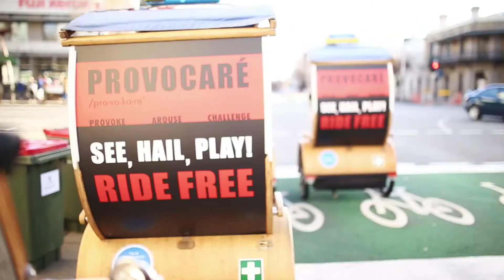EcoCaddies Return For PROVOCARÉ 2018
SEE, HAIL, PLAY! And it’s FREE!!

EcoCaddy comes back to Melbourne’s Chapel Street for PROVOCARÉ  2018!

From July 5-15 EcoCaddy will again provide a unique, reliable, and fun service that will allow Chapel Precinct visitors to easily move around one of the most famous streets in the world! The EcoCaddy fleet of bamboo-bodied rickshaws (hybrid-electric passenger tricycles) are operated by well-trained, fit, and knowledgeable local riders (Caddies).

They are faster, cleaner and more charismatic than any other form of public transport offered in Melbourne! See all that the PROVOCARÉ  festival of the arts has to offer and hail a ride to dinner or a bar after with ease!